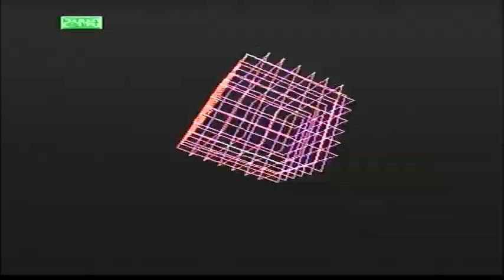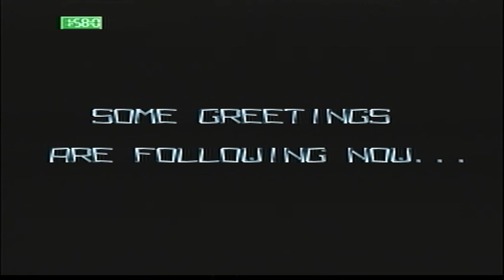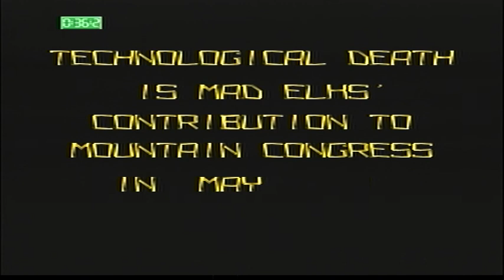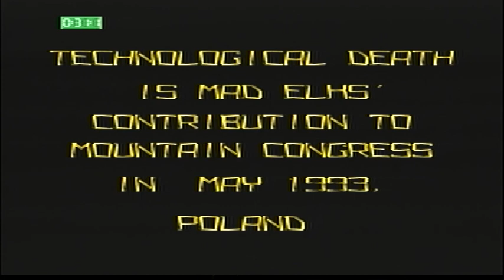Amgia 'Demo' technological death 1993 (Mad Elks)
Time for another strange Amiga music demo